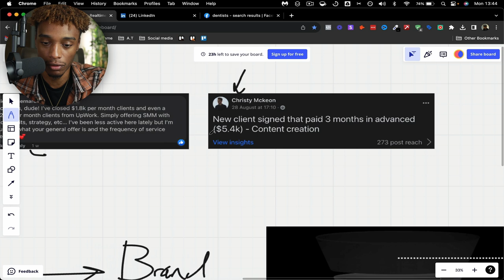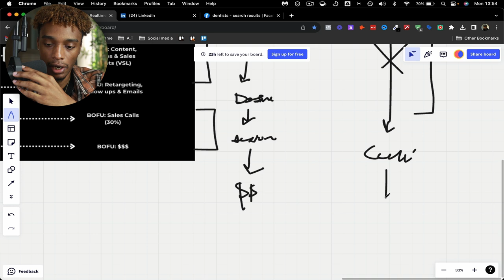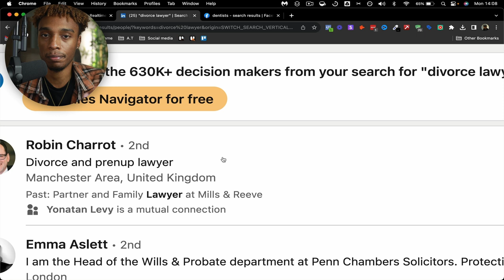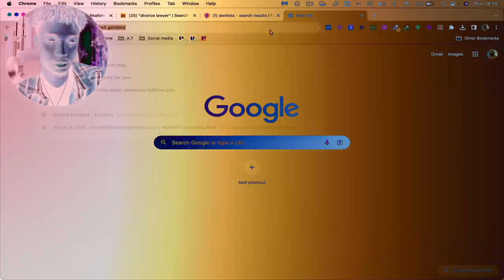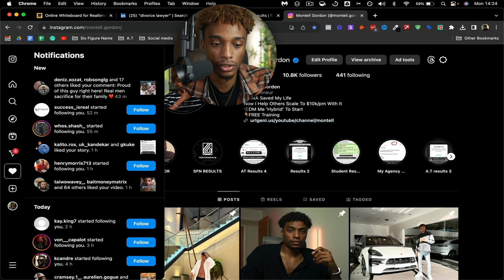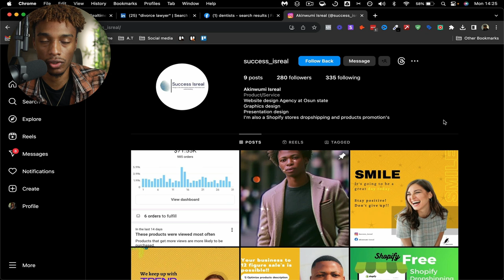The BEST Way To Get SMMA Clients In 2023 - The Cheat Code: Hybrid System 2.0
How to build a $10k/pm online income as a broke beginner (from anywhere in the world)

Cold outreach sucks, build ‘digital leverage’ instead (don’t need to be SM famous or an influencer)

Results (price increases in a few days)